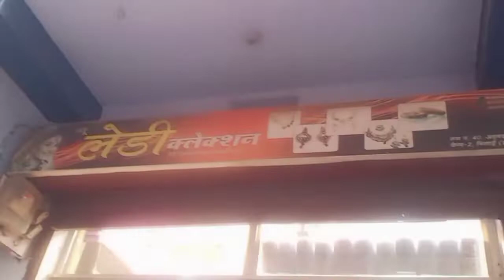Chepeast Oxidize Jwellery For Shop (Garba Special)| दुकान के लिए ज्वेलरी खरीदे@chitrarvlogs7273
Chepeast Oxidize Jwellery For Shop Under 200 (Garba Special)| दुकान के लिए ज्वेलरी खरीदे
bangles oxidize earrings oxidisets#oxidisedjewellery oxidisedjewellery oxidisedjewellerywholesale oxidizedsilver oxidisednecklace oxidisedjewellerywholesale @chitrarvlogs7273